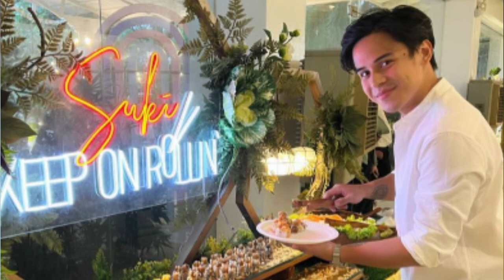Dominic Roque UMUWI AGAD dahil kay Bea ! Dumalo sa BABY SHOWER ni Pat at Aeriel with Julia, Gabbi